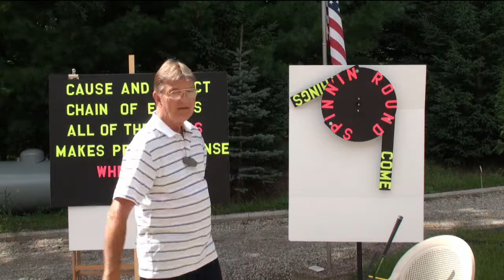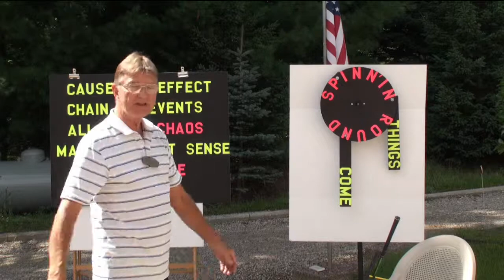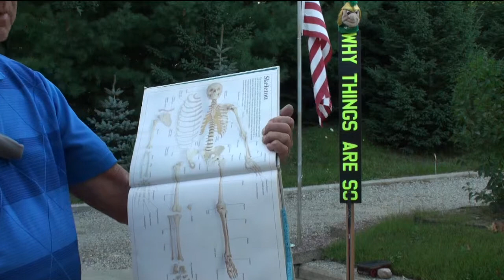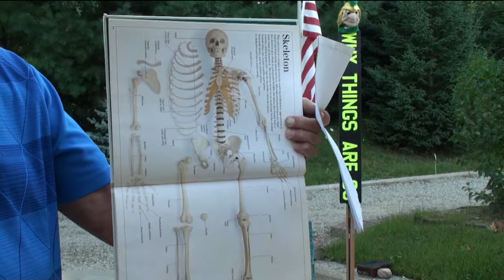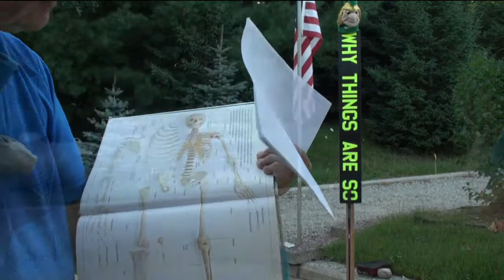Golf Secrets, Mysteries, Magics, Myths, Learning Foundation and Integrated Fundamentals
Lesson 3

Golf Secrets, Mysteries, Magics and Myths.

      The pioneers of GOLF, dating back to the 15th century, designed this Greatest Game of all to have some good fun. It is my belief that combining good learning with good fun and laughter is a perfect mix for continuous self-improvement.

      Each step of the way, I will slowly but surely begin revealing the  trusts and truths required for building a solid foundation while also explaining the integrated fundamentals required in the makings of a good golf swing.

      I will be explaining a proven prerequisites pathway in successfully  advancing your golf swing up the ladder of success and breaking 80. It is my sincere belief that most average golfers do have all the athletic ability and agility required for successfully climbing on up the ladder of success with their swing, and do so in a reasonable time frame.

     Developing a good golf swing will require that your thoughts are running in the right direction, and these first series of lessons are designed to accomplish that goal.

     These are very serious lessons. As we move along I will explain what you must do to advance, while also explaining  swing faults that can and will stall your progress. In this manner you can instill good muscle memories into your mind and muscle chains and simultaneously weed the bad guys out. It is no where near as tough as you might first be inclined to believe.

Along with these lessons we will also have some fun and laughter along the way, and that's a given.

I have spent many years advancing my education into the internal makings of a good golf swing. I sincerely believe that I can help you re-kick-start your understanding, and  hope that you will be rediscovering golf as it was with your first beginnings; that was a great day, remember?

Thanks for visiting, good luck and God Bless.